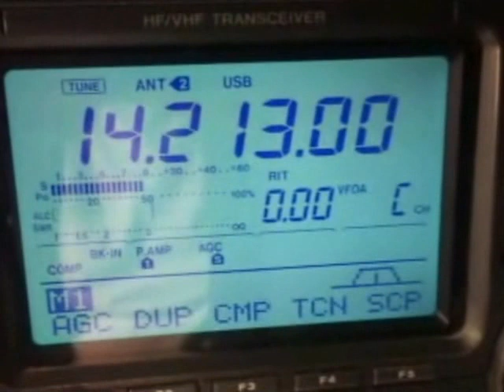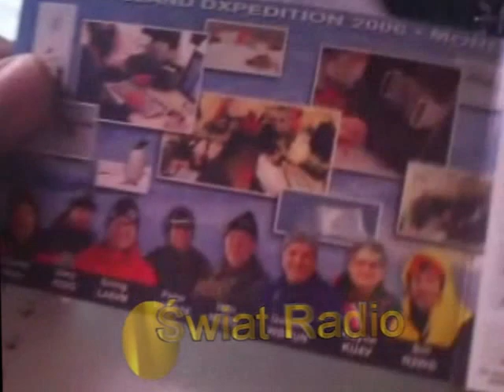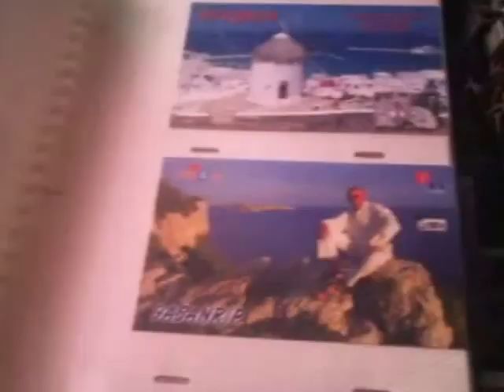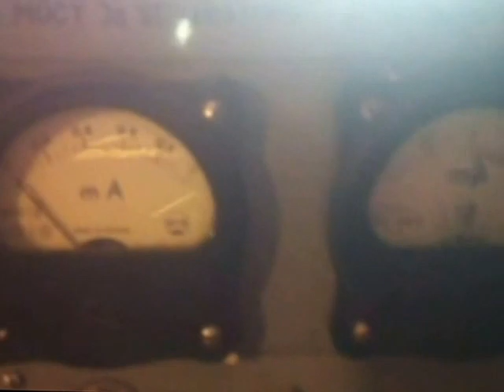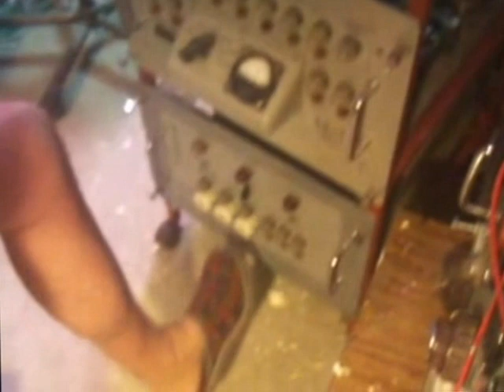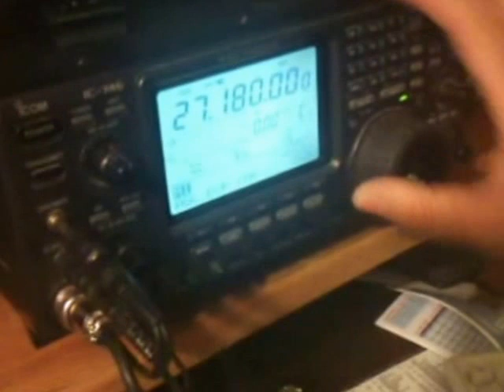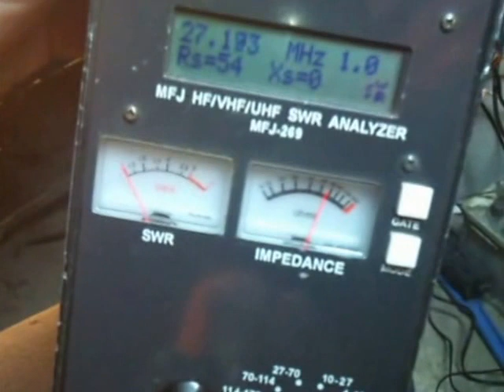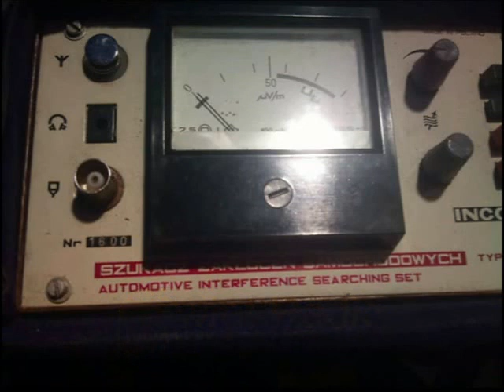Krótkofalarstwo moje hobby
To jeden z moich pierwszych filmów nagrany telefonem, troszkę słaba jakość ale da się obejrzeć